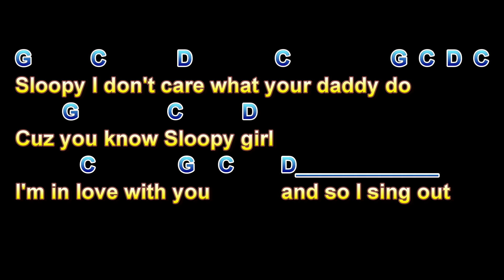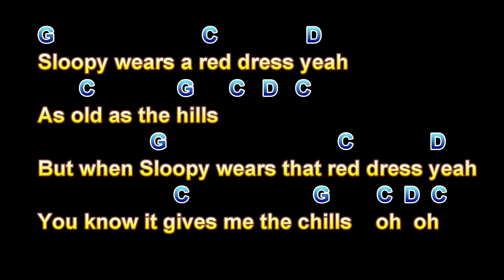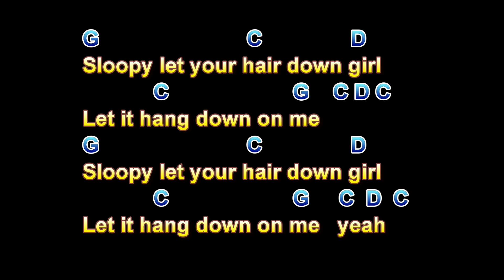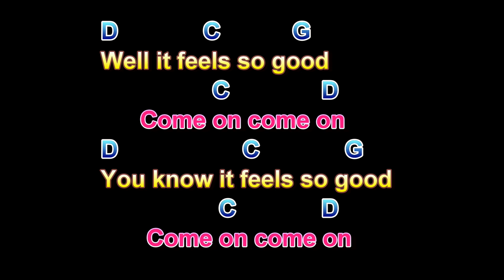Hang On Sloopy, The McCoys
Hang On Sloopy, The McCoys, Guitar Playalong Lesson, Larry Lawver